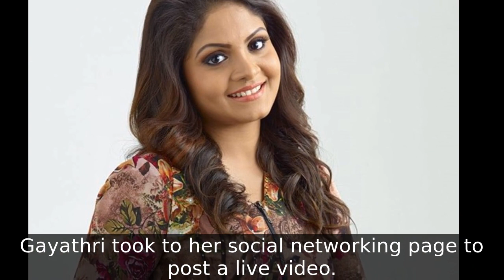Gayathri Arun misses her on-screen character Deepthy IPS from Parasparam show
She has shared a picture of hers in a police uniform and said that she misses the character.
In the post, Gayathri has mentioned that she has finally realized her immense love for Deepthy.
I never knew that I loved this character so immensely that Deepthy is still haunting me...
Now I realize how much I loved being Deepthy Ips... missmywork missbeingdeepthy, reads her post.
Deepthy IPS was one of the strong female lead characters on Malayalam TV.
The show portrayed the life and struggles of a female police officer.
Parasparam is the only Malayalam show Malayalam to cross 1500 episodes.
The show went off-air recently.
Gayathri Arun had thanked audience on the final day of Parasparam
Gayathri took to her social networking page to post a live video.
In the video Gayathri thanked the viewers for supporting the serial till the very end
Gayathri Arun is now seen hosting the show, Laughing Villa 3.